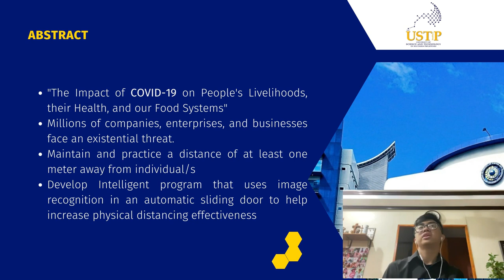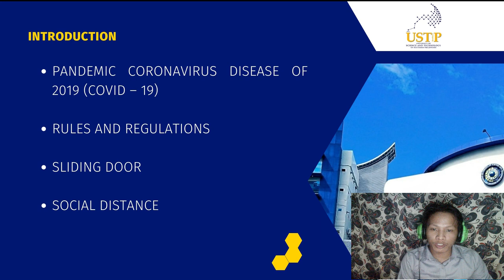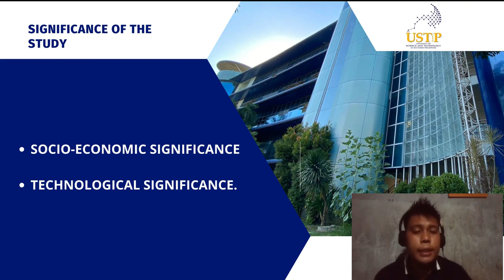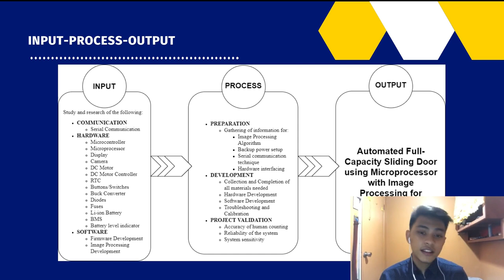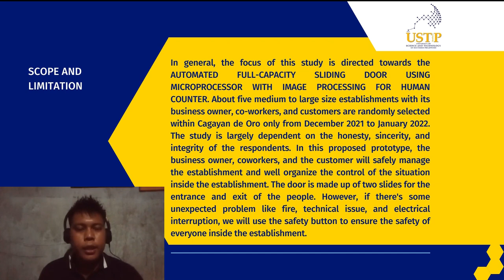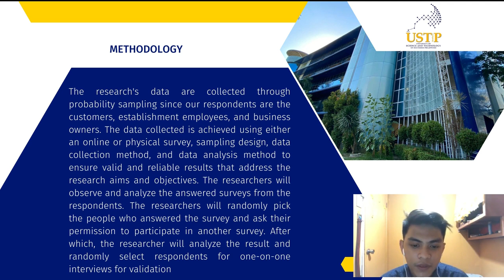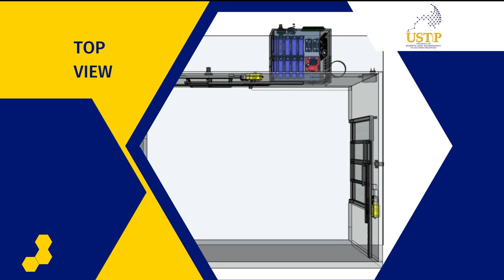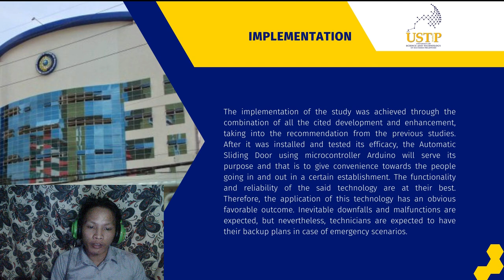Automated Full-Capacity Sliding door using Microprocessor with Image recognition for Human counter.